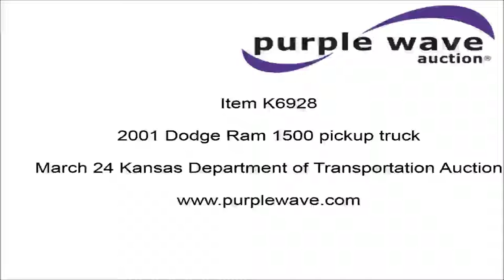2001 Dodge Ram 1500 pickup truck for sale | no-reserve Internet auction March 24, 2016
2001 Dodge Ram 1500 pickup truck
201,839 miles on odometer
3.9L V6 OHV 12V gas engine
Automatic transmission
AC and heat
Tilt
Cruise
AM/FM/cassette
Manual windows and locks
Vinyl interior
Cross bed toolbox
Long bed
225/75R16 tires
Headliner drooping
Battery needs replaced
Seat torn
1B7HC16X61S699631

It's located in Salina, KS, and we're selling it to the highest bidder regardless of price.